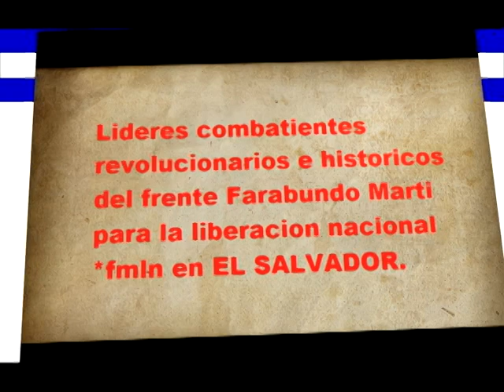Salvador Sánchez Cerén (Vice presidente de EL SALVADOR) (Comte.Leonel González) *fmln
A principios de 1970, la dictadura militar que gobernaba al país desde 1932, fue una de las dictaduras más represivas en El Salvador, que provocó en el pueblo la más importante decisión de organizarse para la lucha.
El fraude electoral, la violación a los derechos humanos, la represión, las capturas ilegales, el desaparecimiento de salvadoreños, asesinatos selectivos de opositores políticos, de estudiantes, obreros, trabajadores del campo, empleados y los constantes fraudes electorales, llevaron al pueblo a integrarse a la lucha clandestina en los grupos guerrilleros y en las organizaciones populares para enfrentar a la dictadura militar.
En esta lucha del pueblo sobresalió la figura del Profesor Salvador Sánchez Cerén, que integrado en la asociación de maestros, ANDES 21 de Junio, inició su lucha junto al pueblo y perteneció a la primera organización guerrillera: Las Fuerzas Populares de liberación (FPL "Farabundo Martí") y posteriormente utilizó como nombre de guerra "Comandante Leonel González" , que luego se integró a la Comandancia General del FMLN.
Salvador Sánchez Cerén, conocido por Leonel González, nació el 18 de junio de 1944, en la ciudad de Quezaltepeque, departamento de La Libertad, de familia humilde y trabajadora, se graduó de profesor en educación primaria, en 1962.